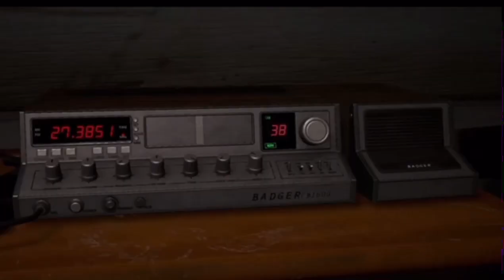Friday The 13th The Game | Il faut tuer Jason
Code créateur: monster

Bonsoir! Sur cette chaîne nous sommes deux Driss et Kalash. Nous avons 24 et 17 ans.
Nous faisons des lives sur différents jeux, surtout fortnite.
Libre à vous de proposer des jeux ou concept qui vous intéresses.

Notre objectif premier en live est de rigoler.

Commandes pour mes lives:
!point !epic !psn !discord !insta !snap !tiktok !infos
Nos épic: Driss__91 et LAKA7-ytb
Mon code créateur: monster

Mes réseaux:
link.space/@LAKA7